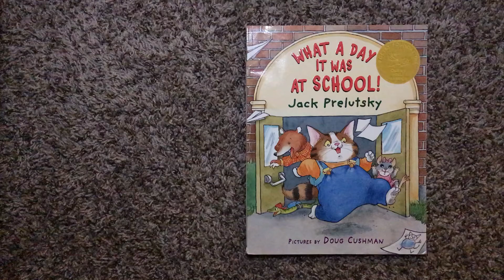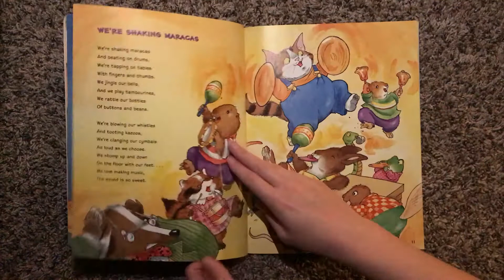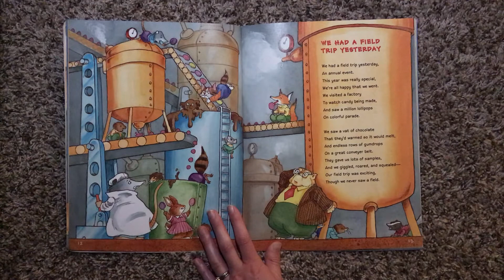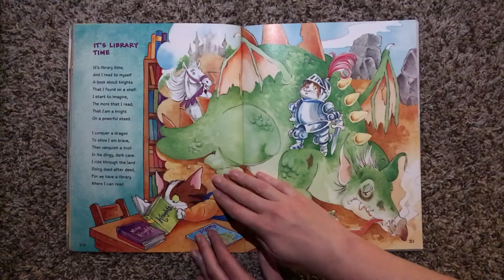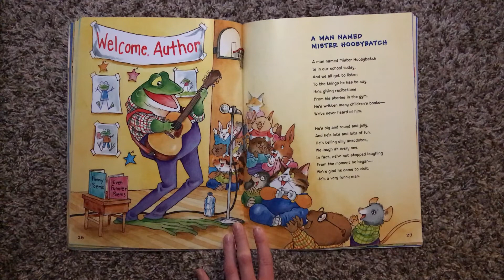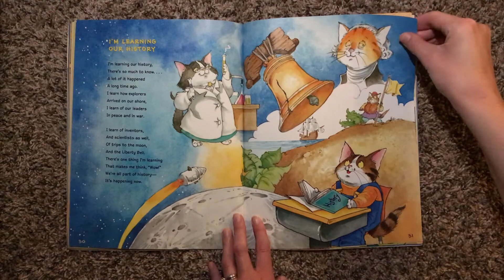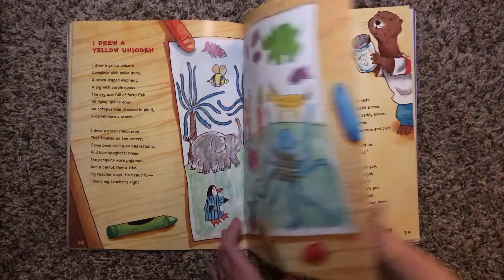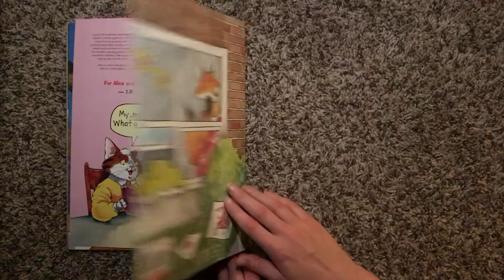Read-Aloud: What A Day It Was At School!